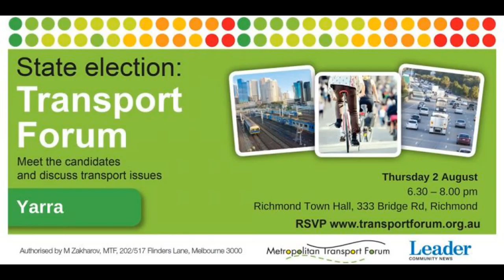Liberal: David Davis MLC- closing remarks